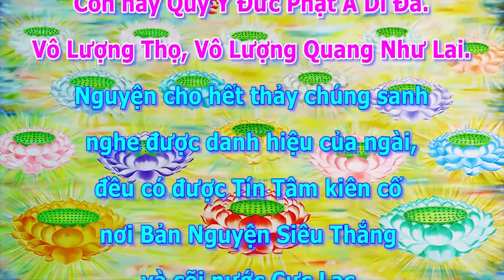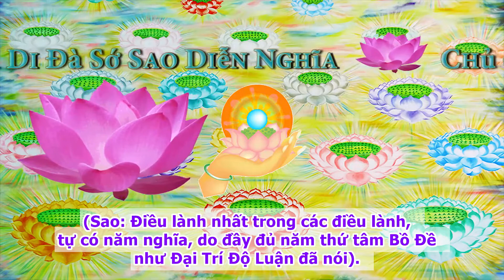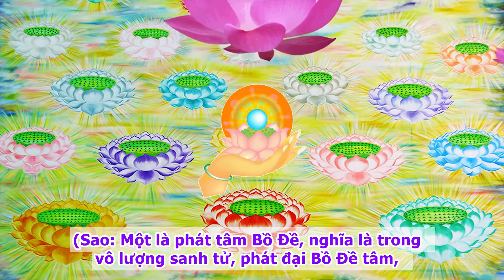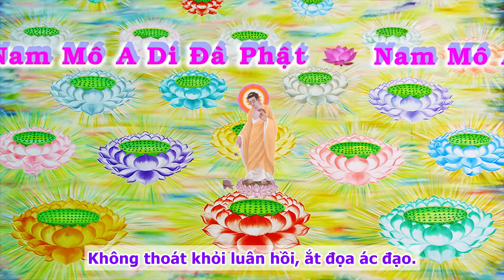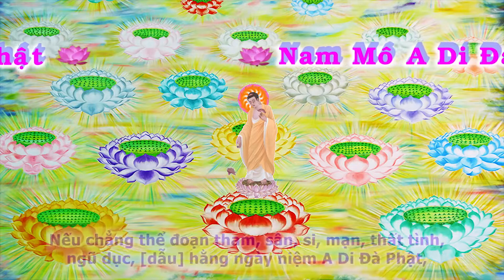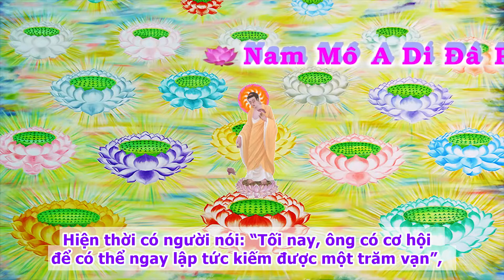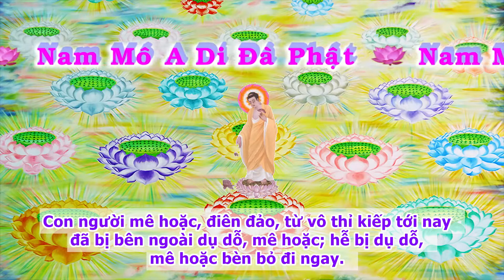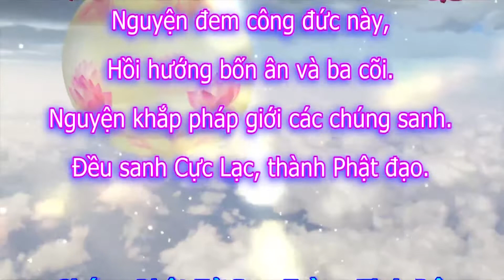A Di Đà Kinh Sớ Sao Diễn Nghĩa. Tập 213/289. Pháp Sư Tịnh Không